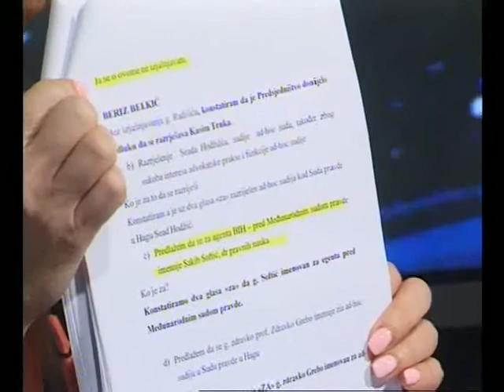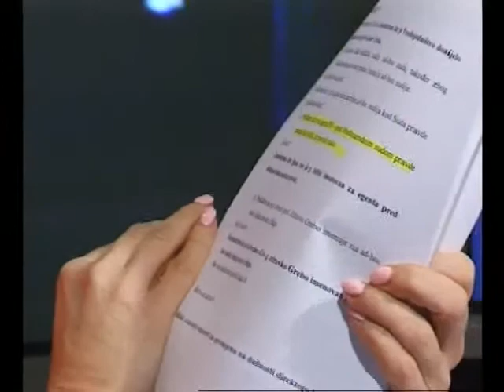LICE NACIJE OSMTV 22 02 2017 gost ALEKSANDRA PANDUREVIC SEF KLUBA POSLANIKA SDS U PD PSBIH